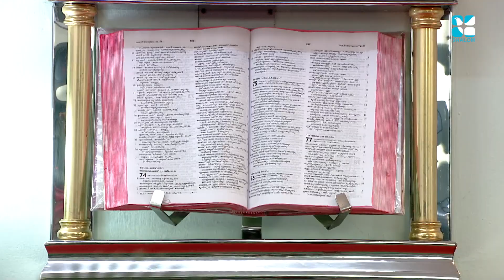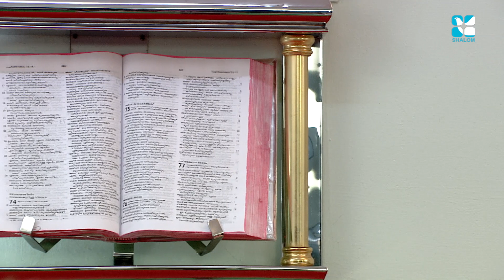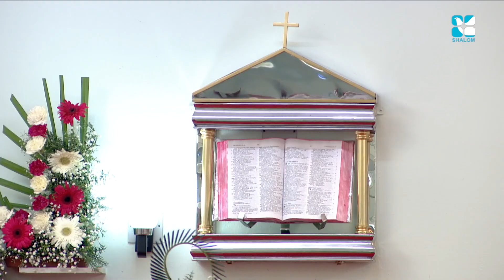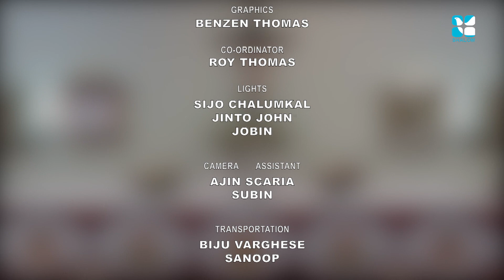Yamaprarthana | Uyirppukalam | SanJose Provincial MSMI Kannur | Wednesday | ShalomTelevision